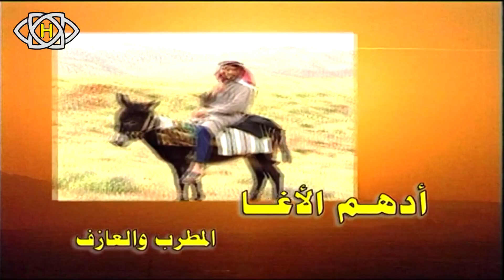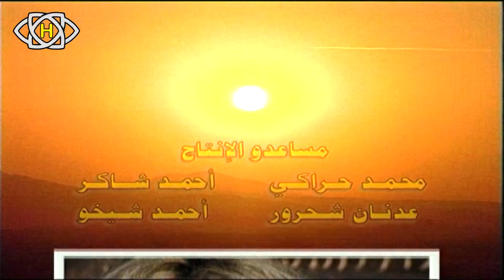المسلسل البدوي الثعبان-الحلقة 5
ثلاث قبائل متعايشة بقرب بعضها ، يتدخل أحد الدخلاء الخبيثين ويوقع بينهم وتبدأ المعارك والحروب ، يتخلل العمل قصة حب كبيرة ، وتتسارع الأحداث لينكشف من هو هذا الثعبان المتسلط ويتم القضاء عليه بالتعاون بين القبائل

قصة وسيناريو وأشعار

إخراج